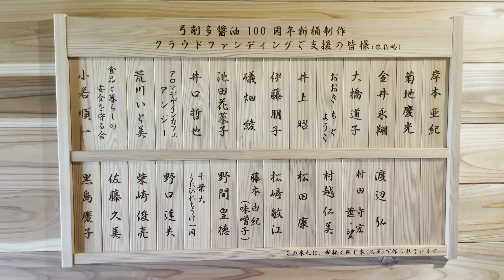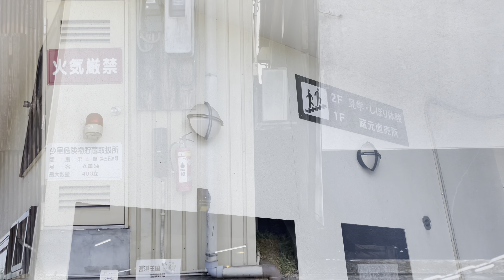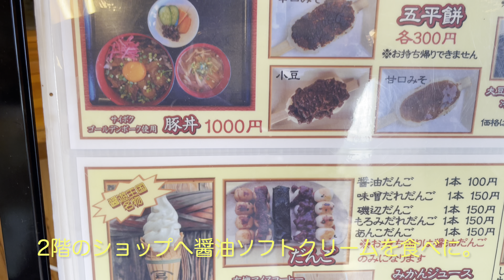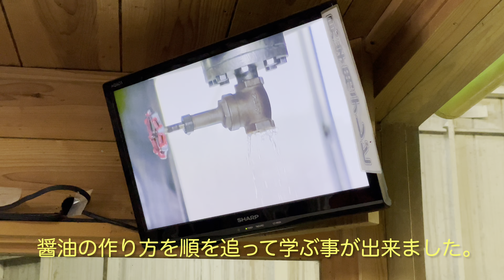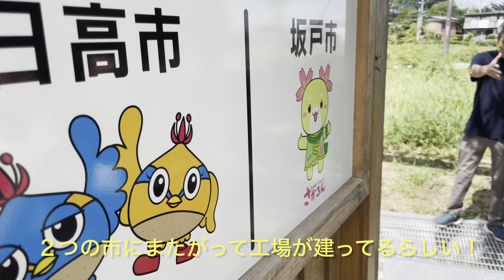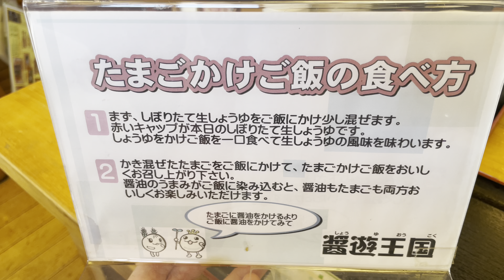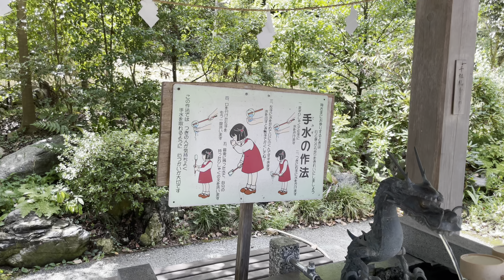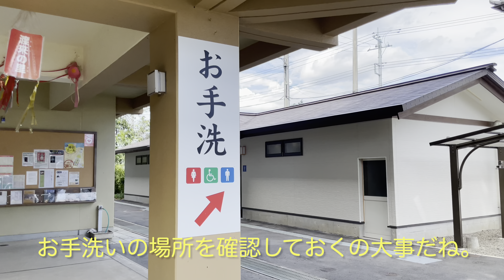醤油の種類の多さに驚き！「弓削田醤油 醤遊王国 本店 」に工場見学に行って来ました！色々な醤油を試せる「たまごかけご飯」がお得で最高😋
埼玉県日高市にある弓削田（ゆげた）醤油 醤遊王国 本店に工場見学に行って来ました。工場見学の様子、自由散策の様子、いろいろな醤油を試せるたまごかけご飯定食など、参考になれば幸いです。